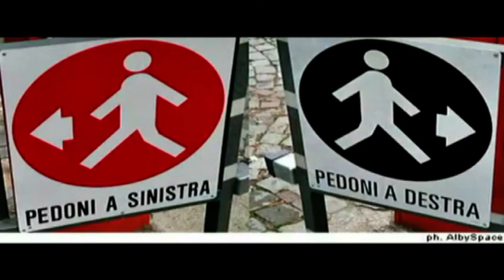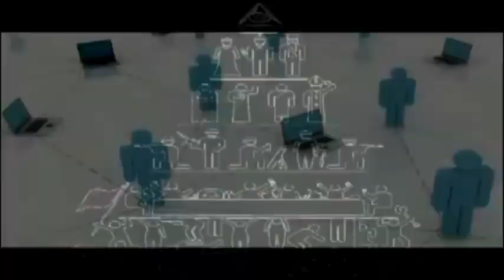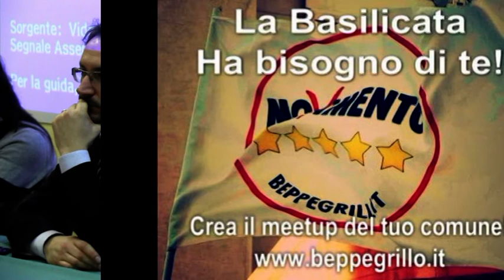Rionero - Presentazione Candidati Movimento 5 Stelle